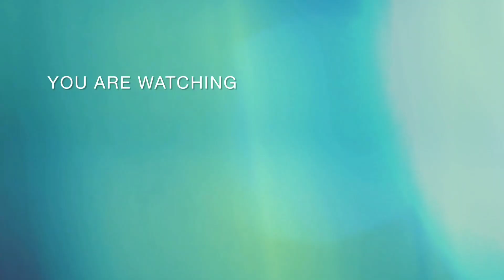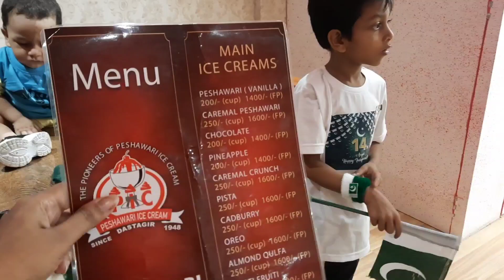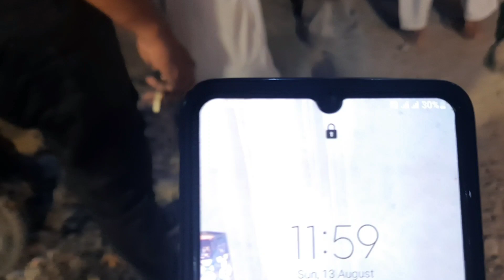14august celebration#unofficial clothing brand alot fire work ..... ice cream#school function🍨🏫🇵🇰